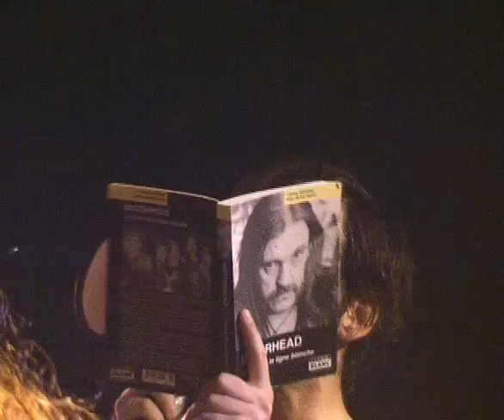NOUVELLES IMPRESSIONS D'AFRIQUE (extrait 02) / Montaigu juin 2011